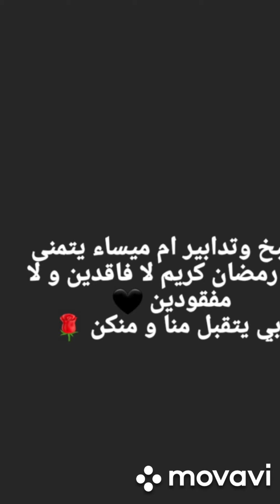الاسكندرنيات معسلين بذوق أكثر من رائع مع كل الملاحظات للنجاح فيها 🥰🥰🥰🥰🥰